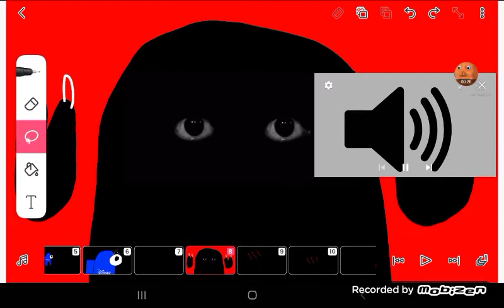Novisor [Among Us: The Lost Episode] (old version) (2021)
This is the deleted episode of Among Us.
Minecraft - @bambitheanimator3920
Vmod - @bambitheanimator3920
Dmod - @bambitheanimator3920

The game belongs to @Innersloth